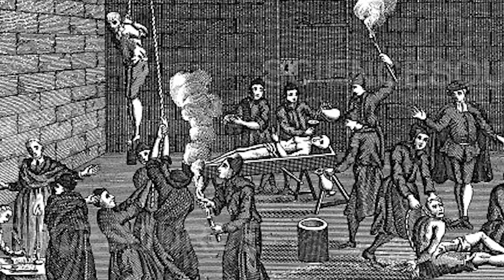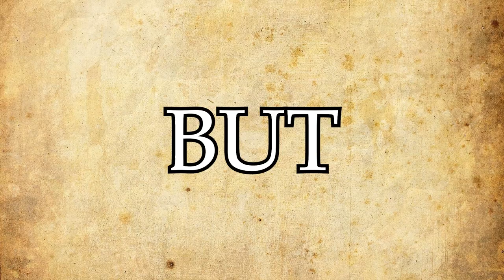Worldbuilding 101: Dungeons for your Pen and Paper Campaign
Hey! My aim is to teach you certain worldbuilding techniques for building a setting for your book or Pen and Paper Campaign (no matter if Dungeons and Dragons, Pathfinder or other games). In my videos I pose questions you should ask yourself when worldbuilding, and give you some inspiration for your own worlds by building a world along with you in the second part of the video, answering the questions I posed in the first part.

Since I'm new to video making, I would appreciate any critique and I will gladly read your worldbuilding takes in the comments. This video is about Dungeons in the classical sense. I talk a bit about the historical understanding of Dungeons and how they came to be, go over questions you should ask yourself when creating Dungeons in your world so they don't suck, and then create a Dungeon along with you.

Chapters:
00:00 Dungeons
03:00 Questions to ask yourself
07:17 Our Dungeon